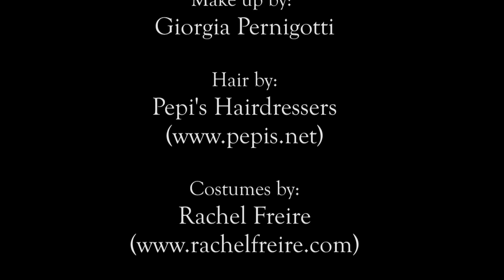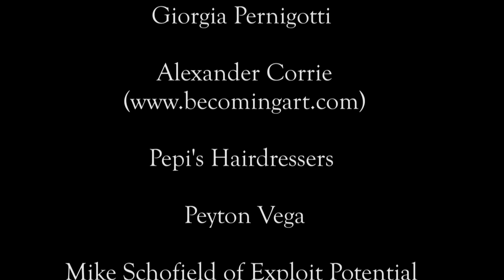'You Won't Break Me' By Maleficent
Video Created by: Maleficent Martini & Mortimer Cain

We are so happy and proud of finally releasing our new single.

Happy Anti-Valentine's Day  (13th February 2017)

The new beginning

Stylist and Art Director: Maleficent Martini

Featuring:
Maleficent Martini
Mortimer Cain
Ory Angel
Belle Star
Alice Rain
Esinem
Peyton Vega
Mike Schofield

Photos by: Bojidar Chkorev

Pepi's Hairdressers
Peyton Vega
Sicktronic
 Ricardo Sleiman
James Bell + Dee Hellier
Chris McCormack
Ralph Jezzard
Bojidar Chkorev
Richard Ellington
Grace Solero
Leo Lebeau + James Bell
Jaemi Zahara-Hall
Paul Clark
Rob Emms